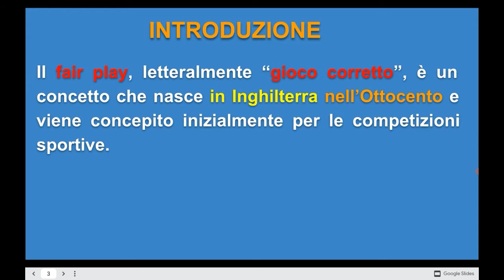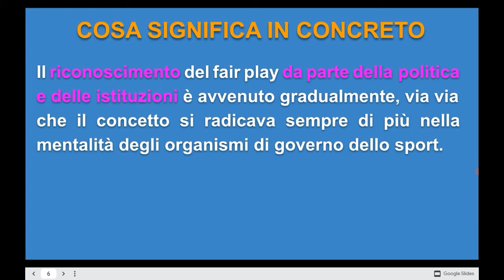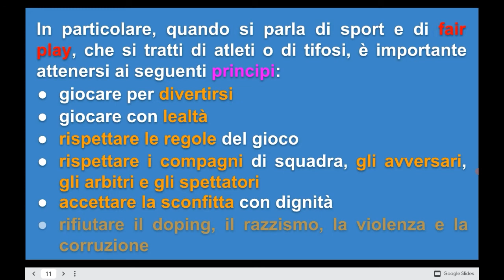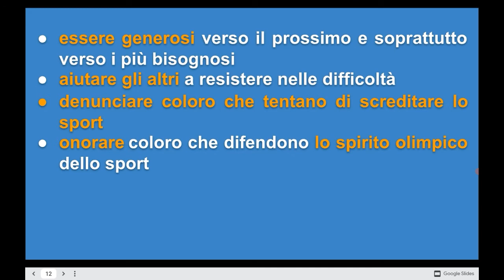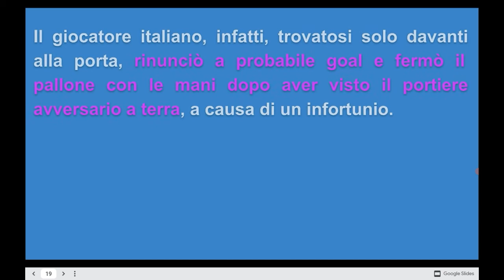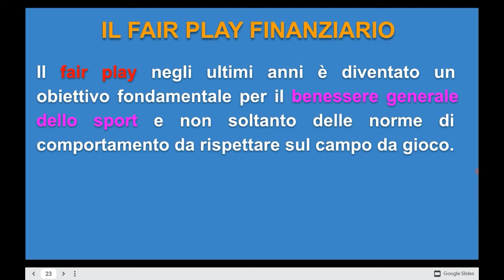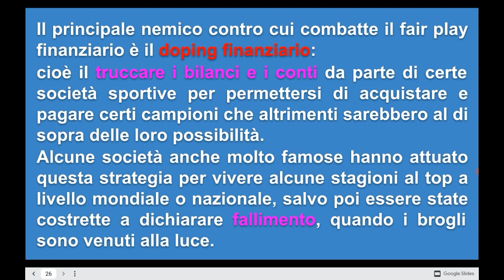Il fair play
Introduzione; cosa significa in concreto; quali sono i principi a cui attenersi; esempi concreti di fair play nello sport; il fair play finanziario.